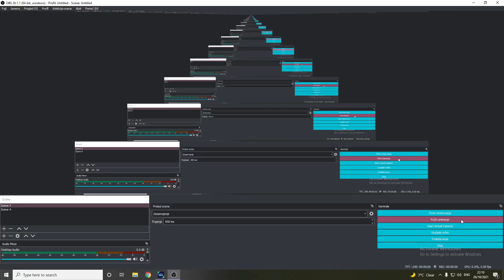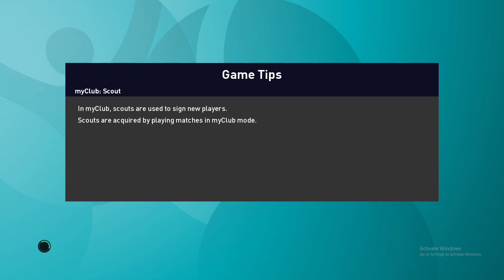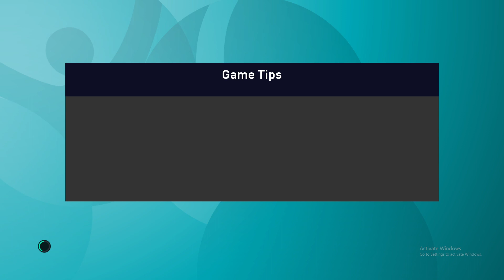NAJAKA EPIZODA DOSEGA?BORBA ZA PROLAZ.JA POMINAVME GRUPATAAA!!2 EPIZODA